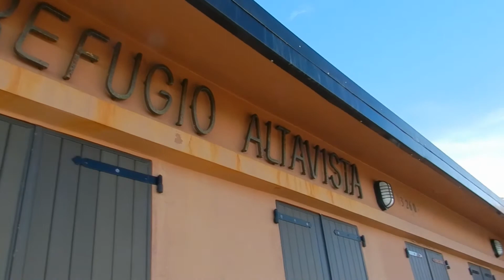Tenerife trekking: la salita al Pico de Teide